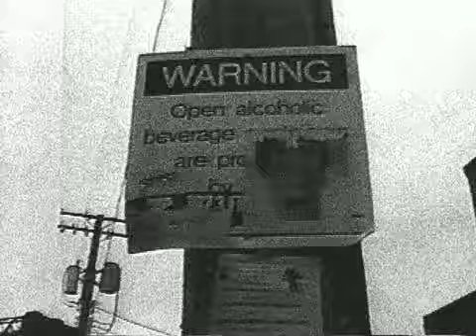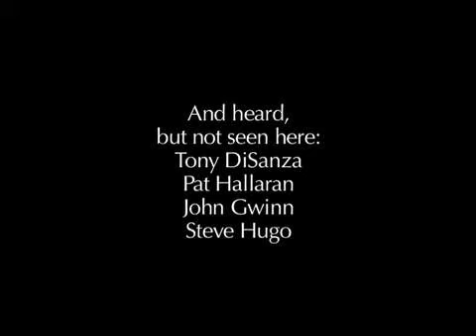A Matter of Life and Zither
Zithermania continues!

Our pseudo-documentary from 1990.

We take a short look at the history of the band, and hear much of its music, but our primary focus is Dave's megalomania and addiction to cookies.

Not to be taken seriously, we have much fun playing fictional versions of ourselves. This film contributed to the very popular "Dave is dead" rumor that spread through much of the nineties.

Zither's line up at this time was:

Dennis Petersen - Keyboards, vocals
Dave Schmidt - Guitar, vocals
Ken Yakkel - Bass
Trish Magooch - Drums

This was originally done for a local Cleveland anthology series called "Brahman Nirguna", wherein Zither was the "house band".